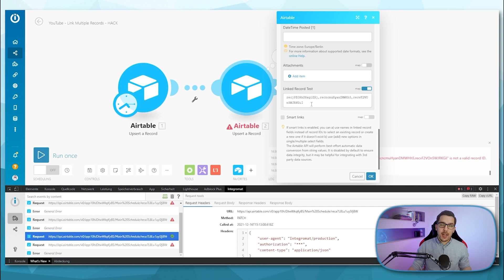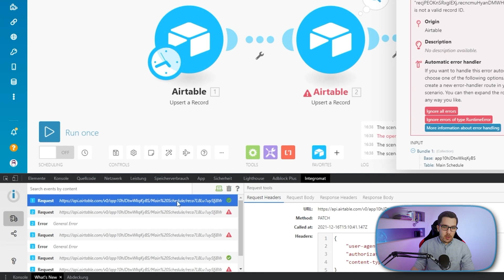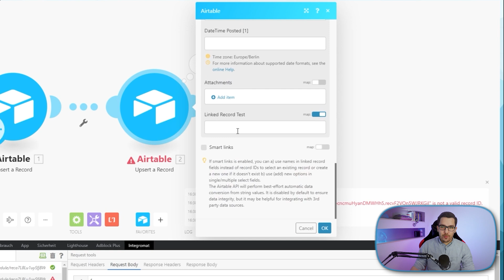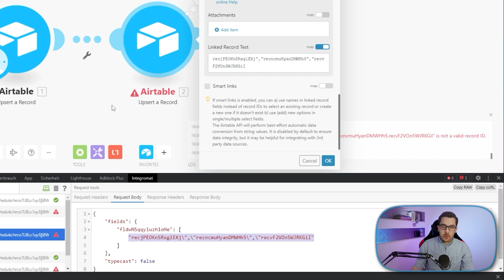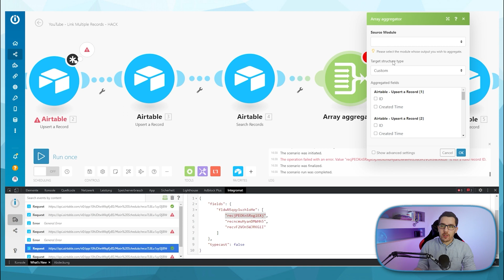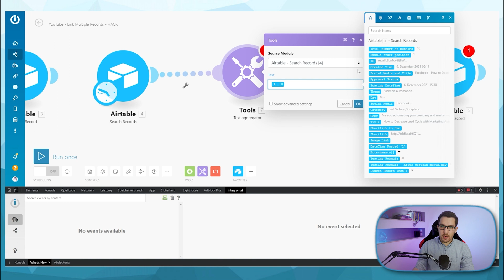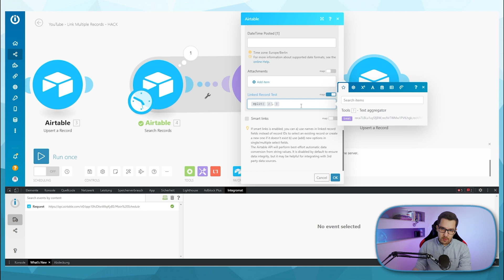How to Link Multiple Records on Airtable Dynamically | Tutorial 2023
Dynamically linking multiple records on Airtable is an often requested feature and helps a lot with rollup functions and other cool things you can do with Airtable.

In this tutorial you'll learn exactly how you can use Airtable with Make.com (formerly Integromat) to dynamically add/remove linked records of a specific record which is especially helpful with the Airtable error "is not a valid record ID".
This could be the products a person has purchased or other actions they have taken.

0:00 - Introduction
0:39 - Problem with linking multiple Records on Airtable "is not a valid record ID"
1:25 - Use the Integromat DevTool for Debugging
3:28 - The Hack to use to Make.com it work
4:02 - See the Solution in Action (Part 1)
4:31 - Iterator and Aggregator Explained
4:45 - See the Solution in Action (Part 2)

Talk to Tony - Your Custom GPT AI Assistant for all Make.com related questions: